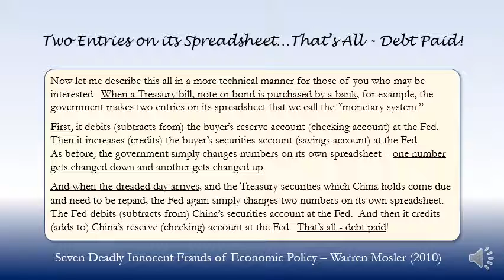Two Entries on its Spreadsheet…That’s All - Debt Paid! (2010)